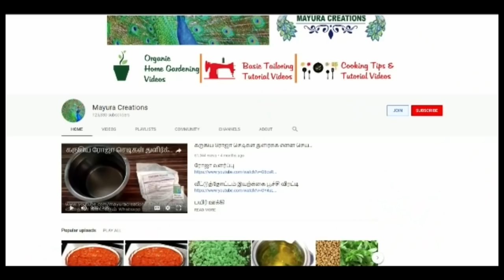அசுவினி பூச்சி தாக்குதலை கட்டுப்படுத்த என்ன செய்ய வேண்டும்